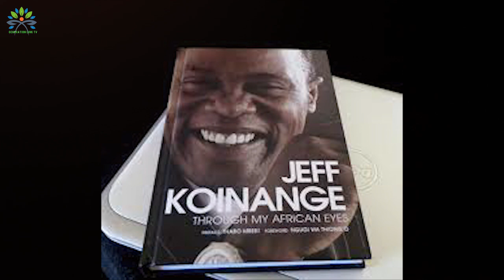Jeff koinange love story